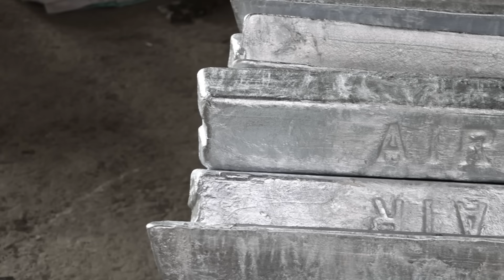Amazing Process of Aluminum Recycling | Bars Manufacturing Factory